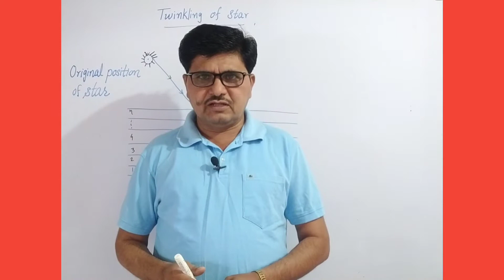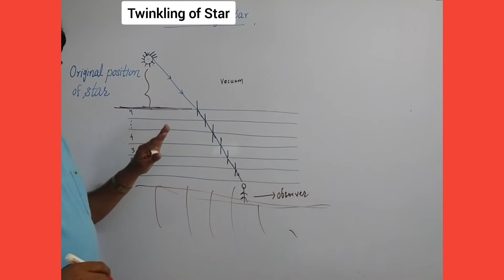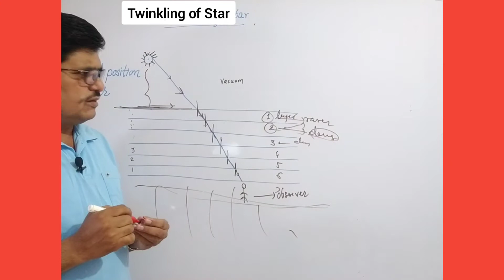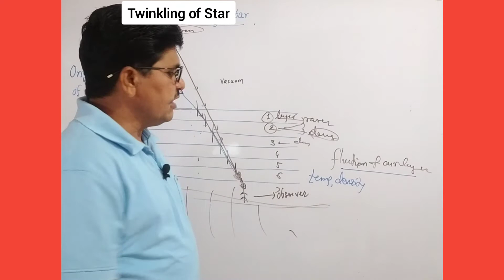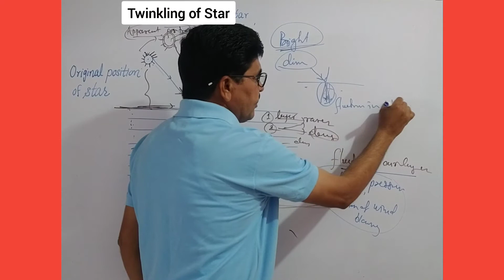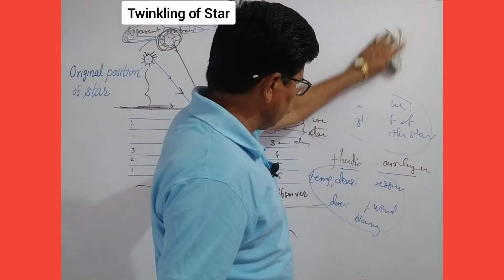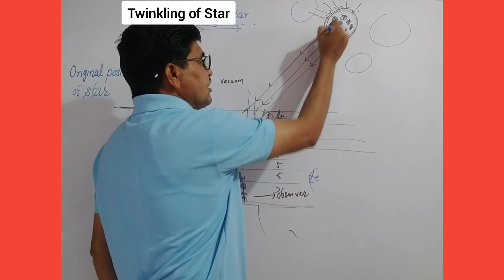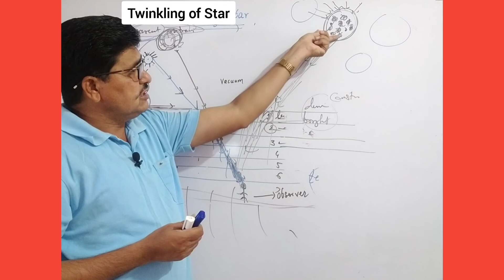Class:10-MH State Board Refraction of Light: Twinkling of star.